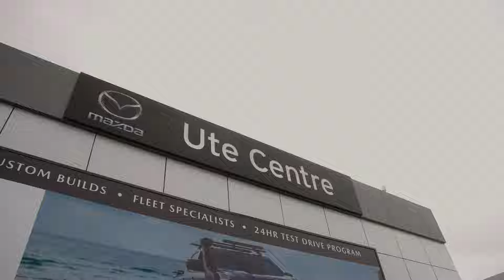Why Aspley Mazda? We'll Tell You...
Welcome to Aspley Mazda. For over 50 years, we have been providing the local community with the highest quality new and used vehicles and car services. Family-owned and dedicated to customer care, we’re proud to be your one-stop-shop. Need assistance with financing? Looking for an upgrade? Want to customise your current ride? Speak to your trusted automotive partner.